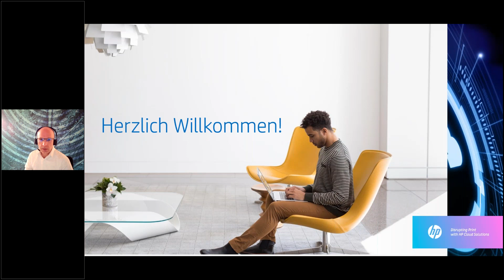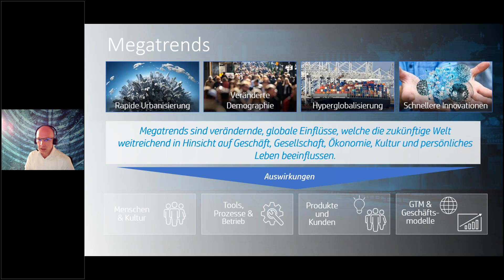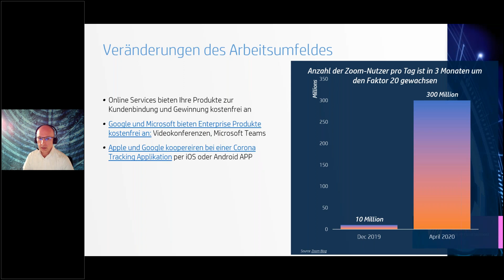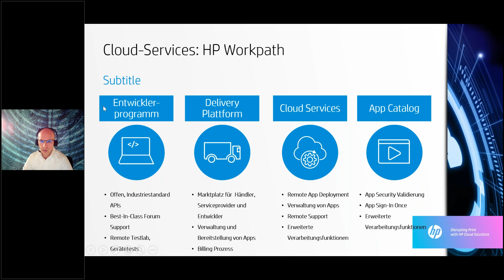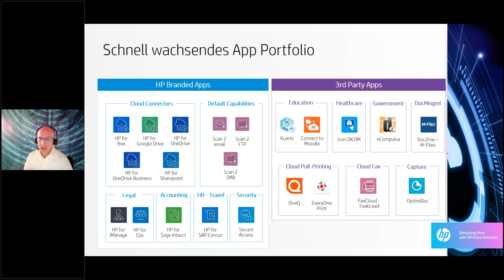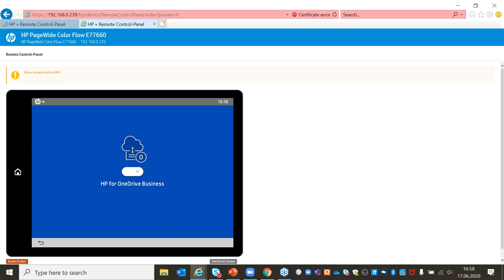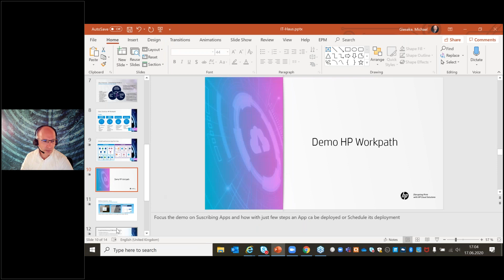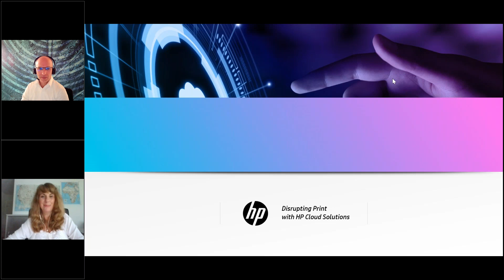Wie Sie Office 365 optimal und sicher mit HP Multifunktionsgeräten nutzen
Web-Seminar aus der IT-HAUS Onlinemesse 2020 "Modern Workplace"